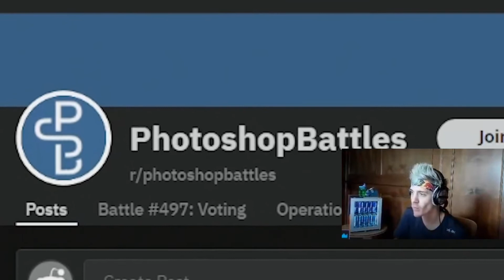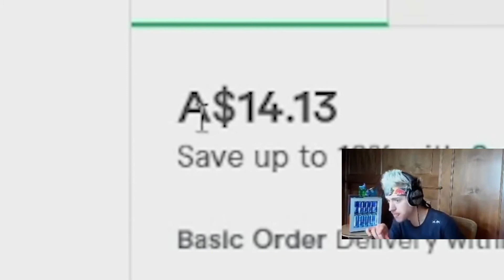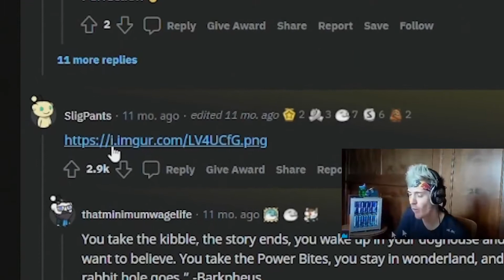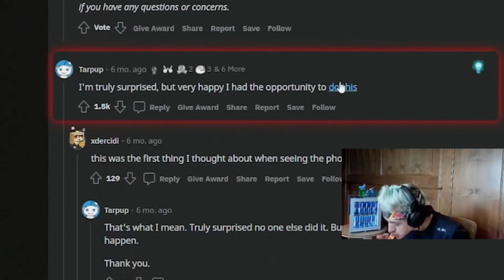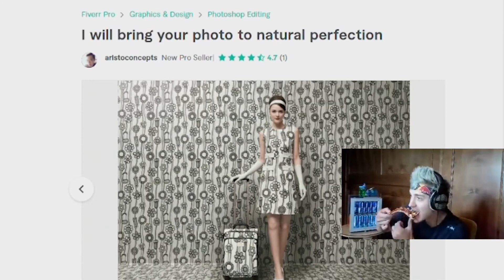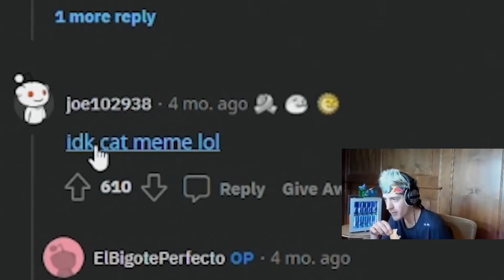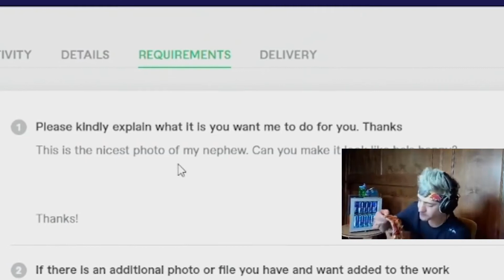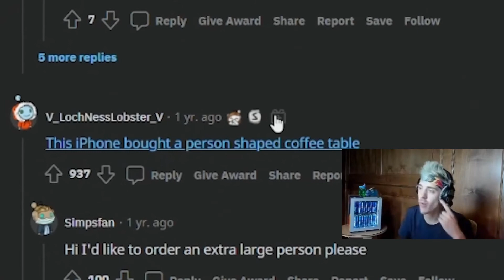Ninja reacts to I Spent $6000 on Photoshop Battles lazarbeam